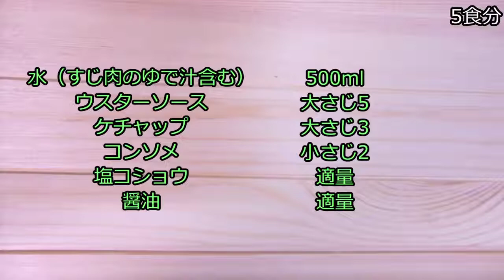【簡単レシピ】ハヤシライス【rice with hashed meat.】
●材料●
牛薄切り：200g
たまねぎ：150g
エリンギ：4本
バター：10g
オリーブオイル：大さじ1
おろしにんにく：小さじ1
薄力粉：大さじ1
ホールトマト：1缶
赤ワイン：50ml
水(すじ肉のゆで汁含む：500ml
ウスターソース：大さじ5
ケチャップ：大さじ3
コンソメ：小さじ2
塩コショウ・醤油：適量

(I am glad when you can add subtitles to this animation. Please cooperate)

誰でも簡単に作れる料理動画をメインに投稿してます。